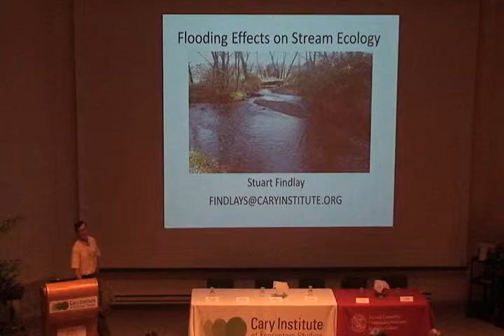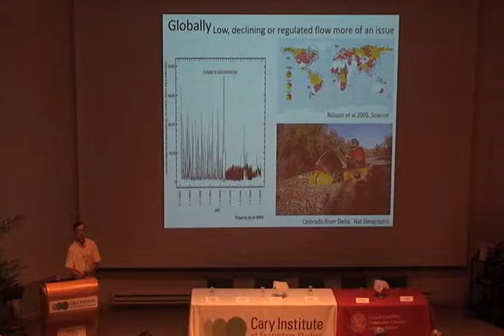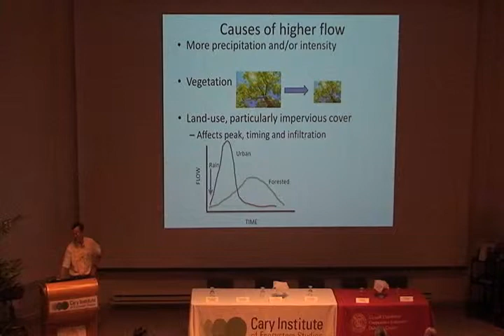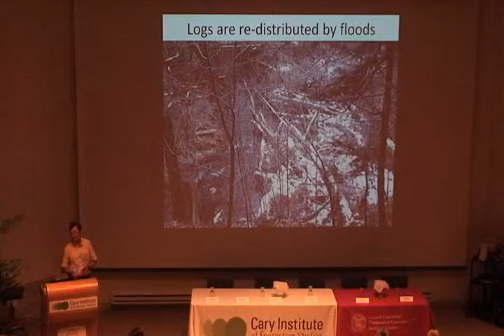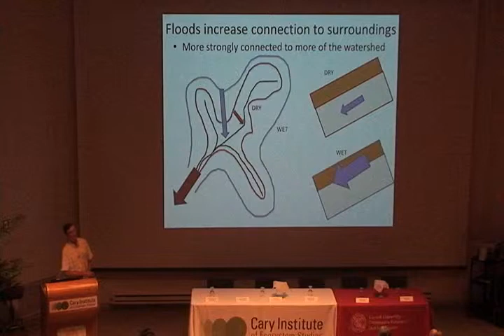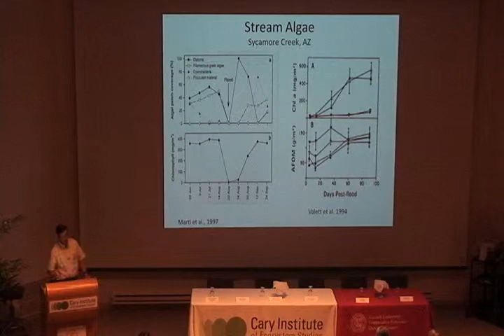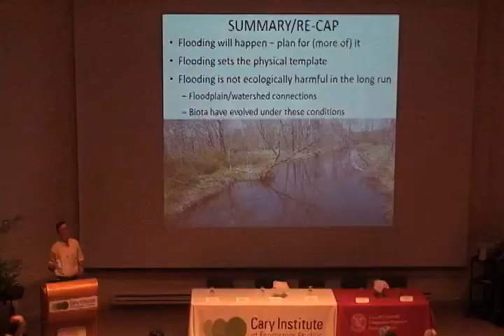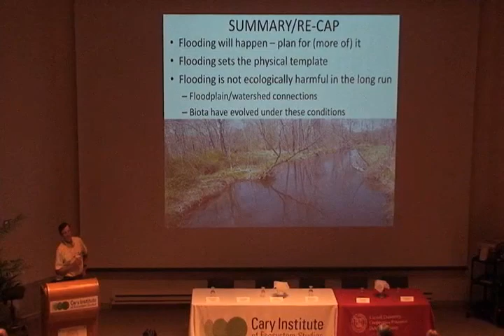Flooding and the Ecology of Streams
Extreme weather is becoming more common in our region. Flood events can impact human health and safety, and result in substantial costs to property and infrastructure. Geared toward municipal decision makers and concerned citizens, this forum provides on-the-ground examples of flood resilience strategies that can help Hudson Valley communities minimize risks while conserving financial resources.
Presentation by Dr. Stuart Findlay, Aquatic Ecologist, Cary Institute for a flood management forum hosted by the Cary Institute of Ecosystem Studies in Millbrook, NY on May 4, 2013.